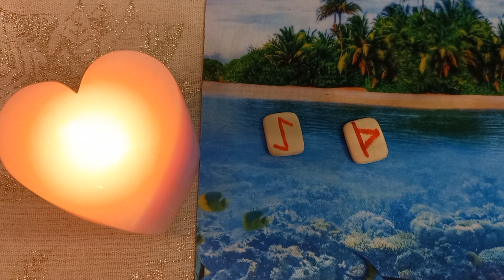Мужчина сделал порчу 🤯/ испортил🤕 Диагностика НЕГАТИВА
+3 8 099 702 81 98 Viber WhatsApp Telegram ♥️